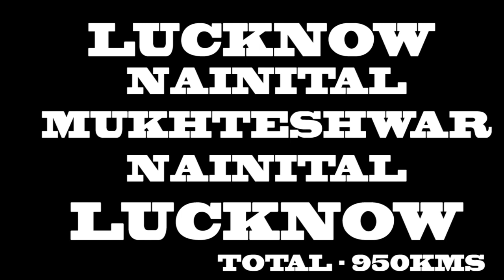LUCKNOW TO NAINITAL || HONDA ACTIVA || PART-1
THIS VLOG IS ALL ABOUT MY RECENT RIDE OR WE CAN SAY MY RECENT LONG RIDE TO UTTRAKHAND (NAINITAL)
HOPE U GUYS WILL LIKE IT ..

MY INSTAGRAM-  VLOG.INSPECTOR (FOLLOW FOR LATEST UPDATES)